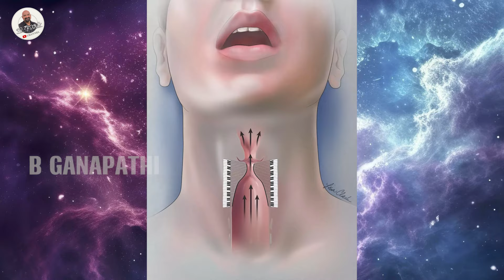ನಮ್ಮಲ್ಲಿ ಚಿಕಿತ್ಸೆಗೆ ಬರುವವರೆಲ್ಲ 10..20 ವರ್ಷ ಖಾಯಿಲೆ ಗುಣವಾಗದೇ ಇರುವವರು..!!! | DR Bharaniraju | Part 33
ಬಿ ಗಣಪತಿ. 📝